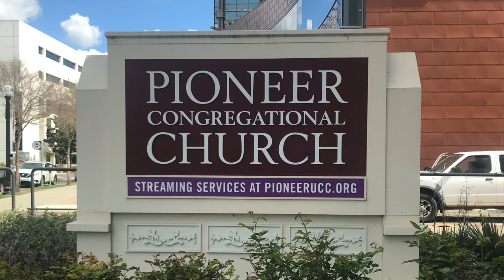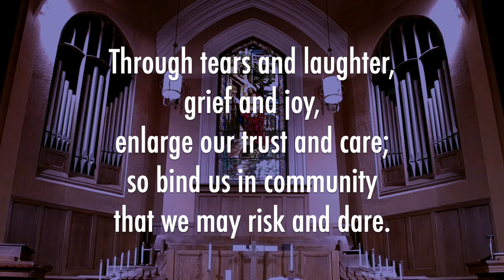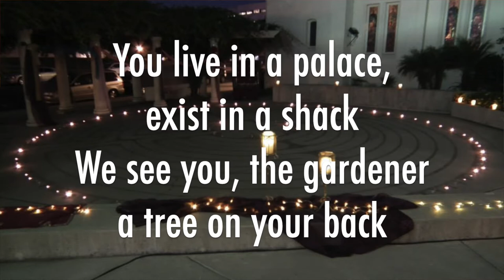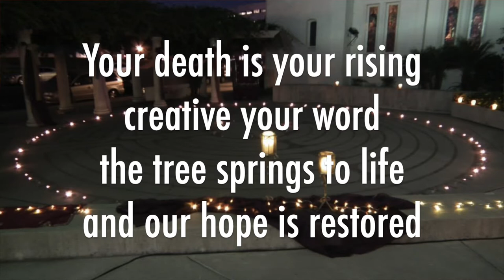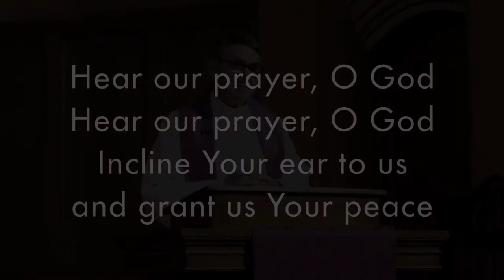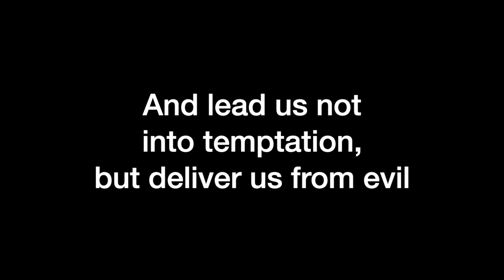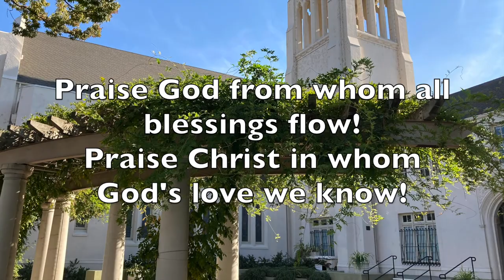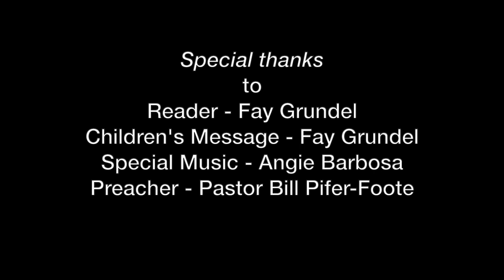March 21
Online Service for March 21, 2021. The fifth Sunday in Lent
Pioneer Congregational UCC in Sacramento, CA
Pastor Bill Pifer-Foote is preaching and we will welcome him officially as our Interim Pastor on April4, Easter Sunday
Fay Grundel is our reader and brings the Children's Message
The Pioneer Chancel Choir sings and Angie Barbosa plays The Old Rugged Cross on solo handbells